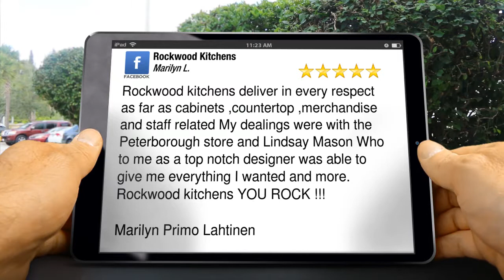Granite Countertops in Peterborough : Kitchen Cabinets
If you are looking for granite countertops in Peterbough visit Rockwood Kitchens at their location at 701 The Queensway Unit 1. The Rockwood Kitchens showroom has a large selection of granite countertops for you to choose from. Rockwood Kicthens 4 locations  are located in Peterborough, Newmarket, Vaughan and Barrie.  You can purchase your granite countertops along with your choice of wood kitchens cabinets from over 20 different kichens starting with our 10 x 10 foot kitchen for just $5500. This includes installation of both the kitchen cabinets and granite countertops.

If you're looking for granite kitchen countertops in Peterborough or in the Kawartha region please visit our Rockwood Kitchens showroom or visit our

        Rockwood kitchens deliver in every respect as far as cabinets ,countertop ,merchandise and staff related My dealings were with the Peterborough store and Lindsay Mason Who to me as a top notch designer was able to give me everything I wanted and more. Rockwood kitchens YOU ROCK !!!

Marilyn Primo Lahtinen

        Rockwood Kitchens
        701 The Queensway, Unit 1
        Peterborough Ontario
        K9J 7J6